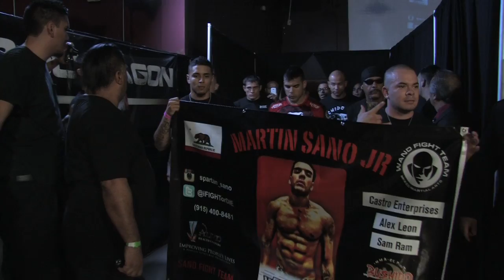You Decide! Sano vs. Colon at Rocktagon 28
Martin Sano, Jr. knocks out Billy Colon after only 27 seconds...but was Colon awake and taking the beating to gain position?  You decide!